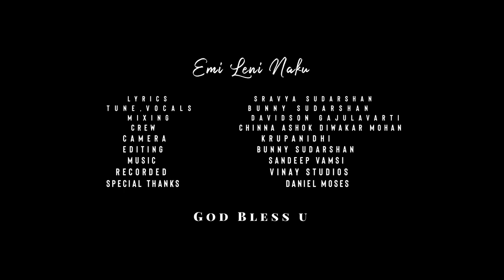ఏమి లేని నాకు నీవున్నావయ్య | Bunny Sudarshan | Sravya Sudarshan | New telugu christian songs 2021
' Emi Leni Naku ' is a feel Good telugu chrsitian song
  composed by Bunny Sudarshan & written by Sravya sudarshan

tune & vocals : bunny sudarshan
lyrics : sravya sudarshan
mixing : davidson gajulavarti
camera : krupanidhi
studio : vinay studios ( bobbarlanka)